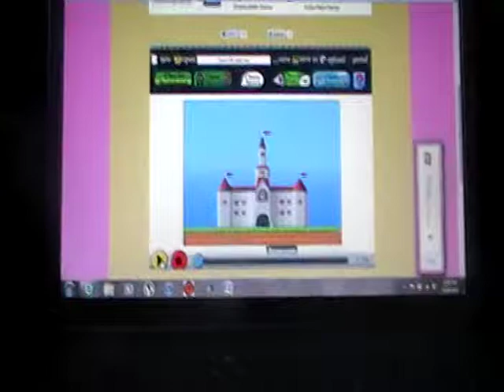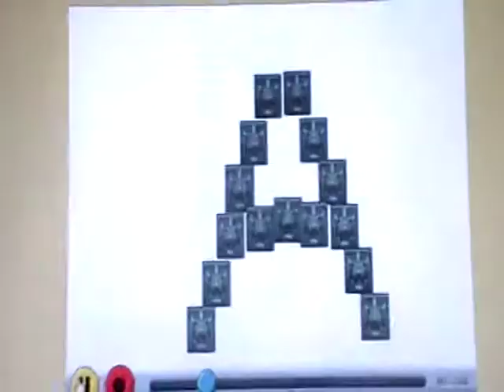mini mario movie part 1